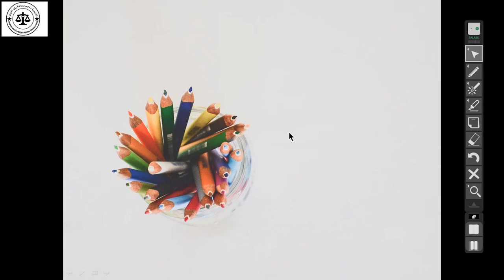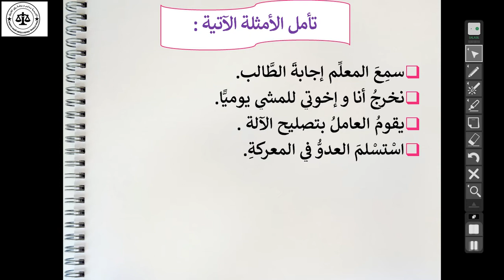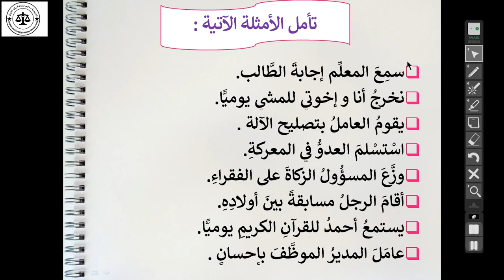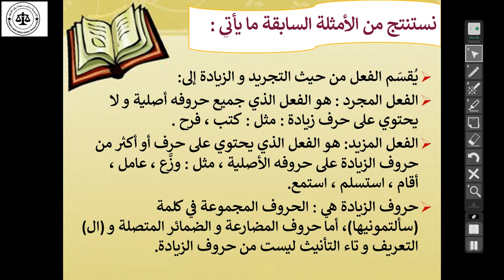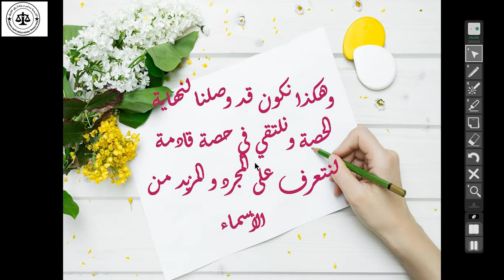حصة اللغة العربية للصف السادس 28-4